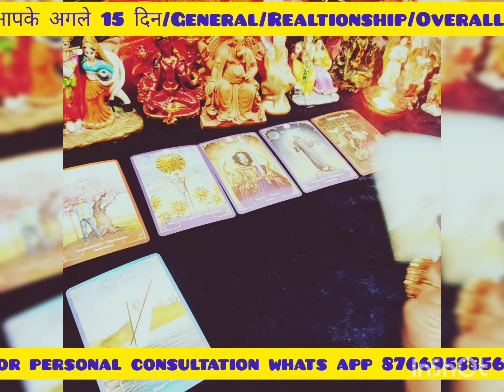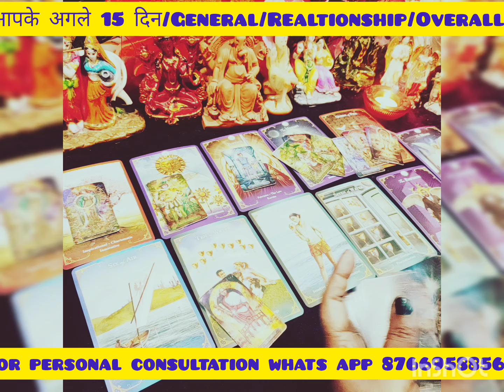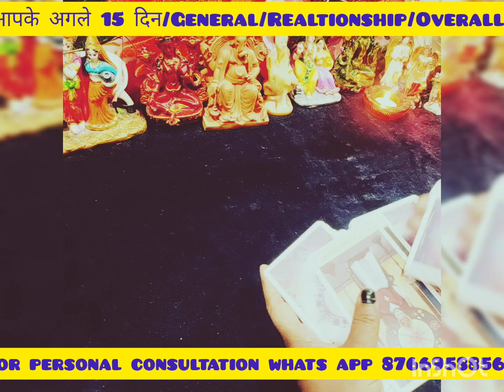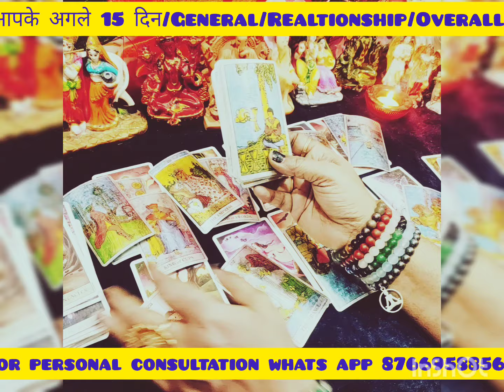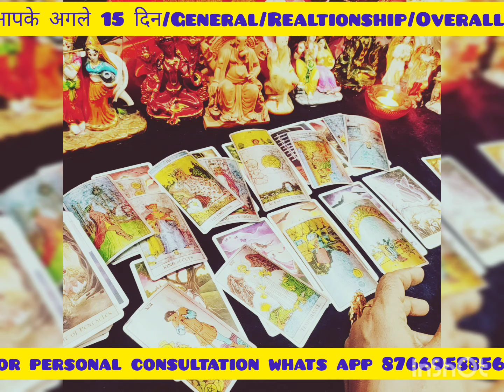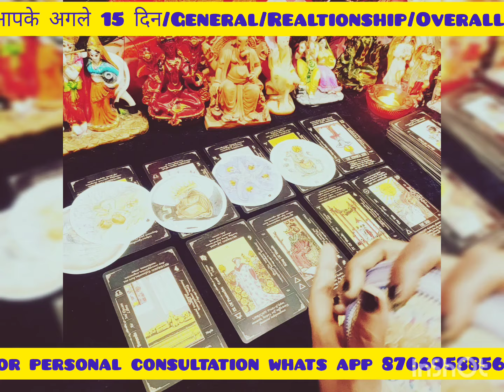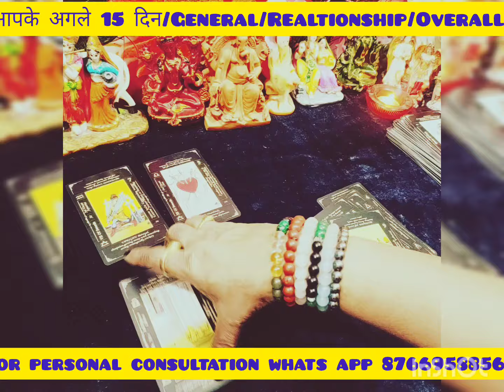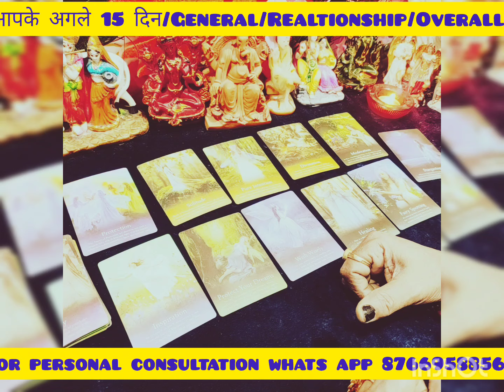Next 15 days#General#Realtionship#Overall#Fairies guidance 😇😇